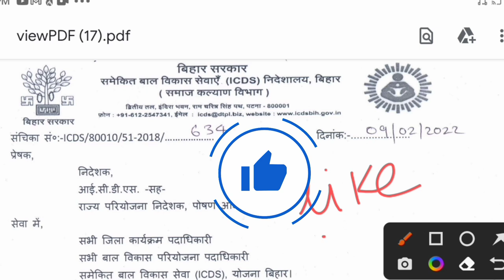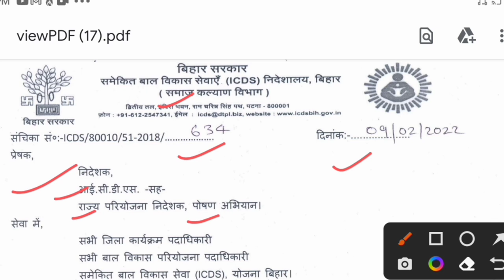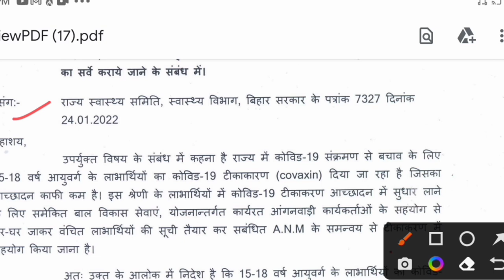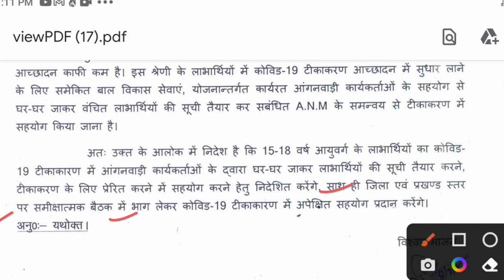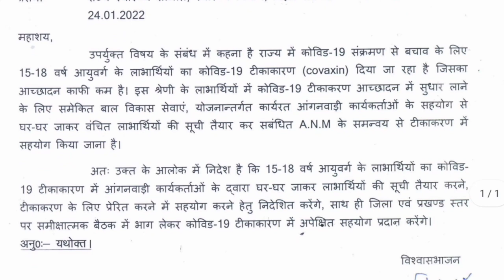सेविकाओं को विभाग द्वारा मिला नया काम! घर घर जाकर इन लाभार्थियों का करना होगा सर्वे!icds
लाइक कीजिए 👍
कमेंट कीजिए...

Anganbari news
Anganwari anpration
Poshan Tracker
Poshahar vitran
Anganwari pmmvy
Anganwari mkuy
Poshan Tracker tikakaran
Bihar anganwari